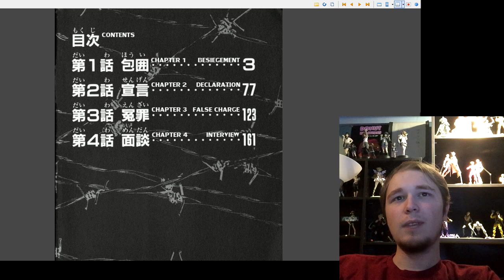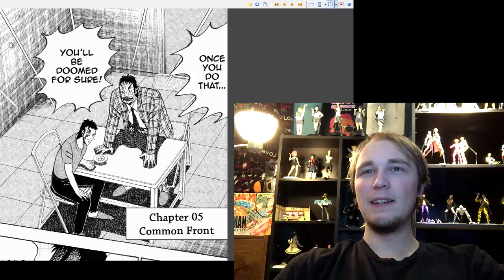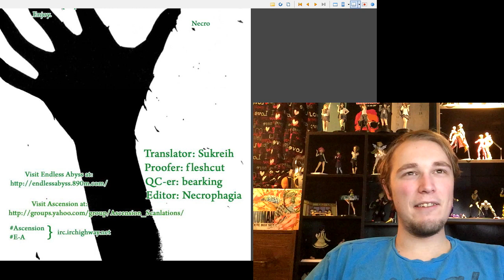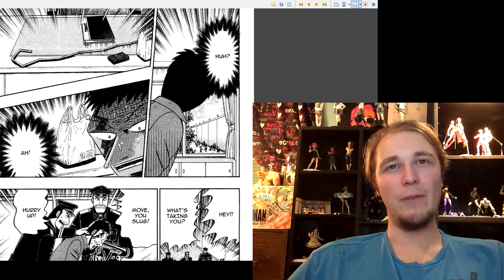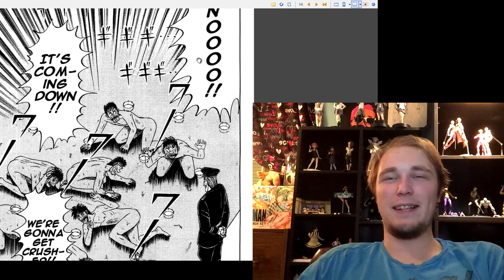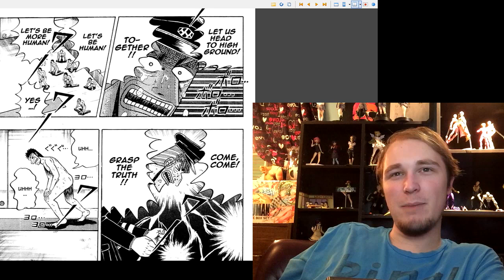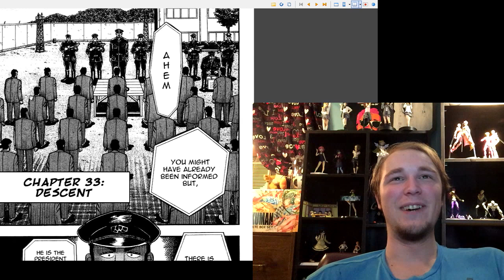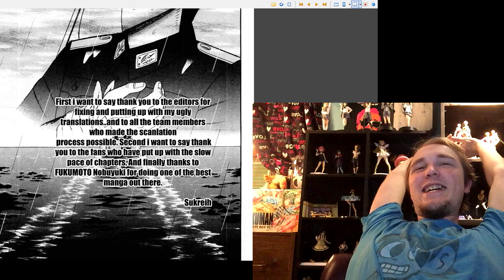Buraiden Gai || (Full Series) Live Reaction - Prison Break!